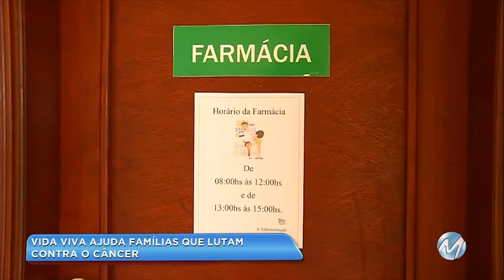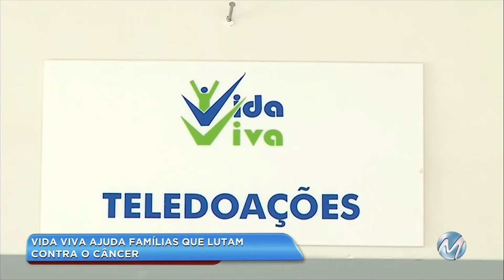Vida Vida de Varginha é beneficiada com a Árvore dos Sonhos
A entidade assistencial Vida Viva de Varginha, no Sul de Minas, também está participando da Árvore dos Sonhos. A campanha é uma parceria da Rede Mais com o Via Café Garden Shopping e vai beneficiar assistidos de três instituições da cidade.